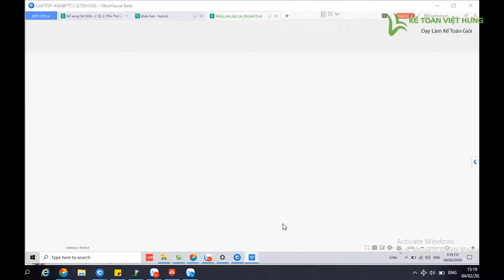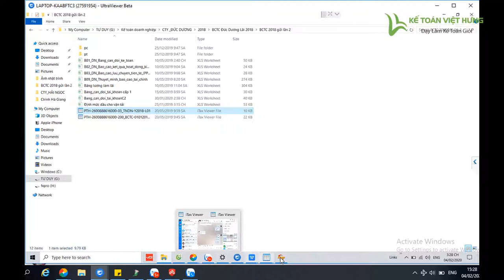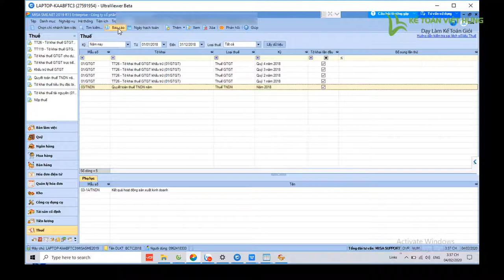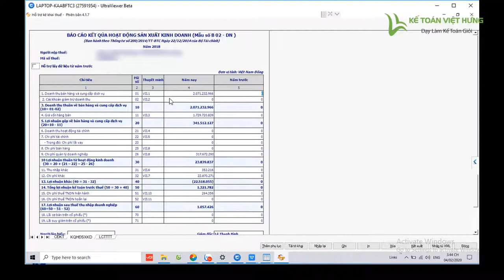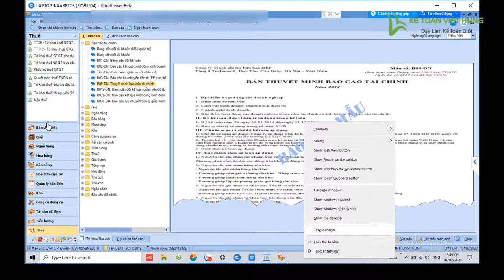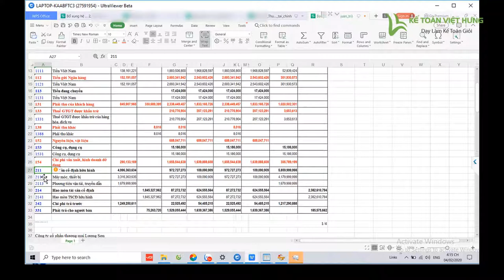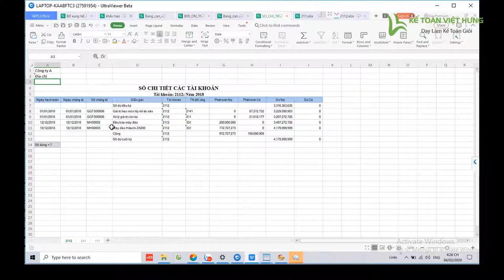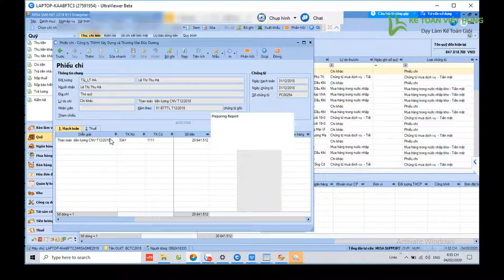Hướng dẫn cách lập báo cáo tài chính trên misa cho kế toán viên |Kế Toán Việt Hưng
Cách lập báo cáo tài chính trên misa sẽ được hướng dẫn chi tiết với giảng viên nhiều năm kinh nghiệm dựa trên ví dụ cụ thể

- Hoàn tiền: 100% nếu không hài lòng.
- Thời gian học: Vô cùng linh hoạt từ 8h30 - 23h00.
- Số buổi học: Không giới hạn.
- Giáo trình động: Cập nhật liên tục trên website.
- Chứng từ sống: Thật 100%.
- Giáo viên: 100% kinh nghiệm trên 3 năm.
- Hỗ trợ miễn phí: trọn đời.

1. Các khóa học KẾ TOÁN DOANH NGHIỆP

2. Các khóa học KẾ TOÁN HÀNH CHÍNH SỰ NGHIỆP

3. Các khóa học LÝ THUYẾT KẾ TOÁN

4. Các khóa học KẾ TOÁN THUẾ

5. Các khóa học KẾ TOÁN TỔNG HỢP

6. Các khóa học KẾ TOÁN QUẢN TRỊ